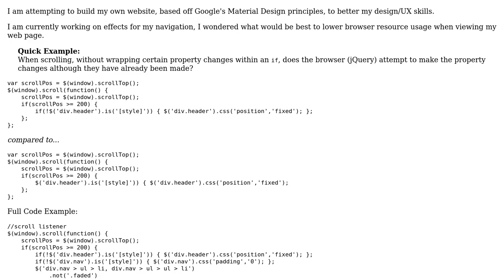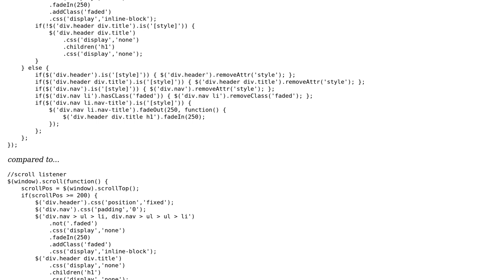Code Review: Javascript navigation effects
With thanks & praise to God, and with thanks to the many people who have made this project possible! | Content (except music & images) licensed under CC BY-SA | Music | Images & others | With thanks to user Dmitry Volokh user 099 and the Stack Exchange Network Trademarks are property of their respective owners. You are responsible for your own actions.